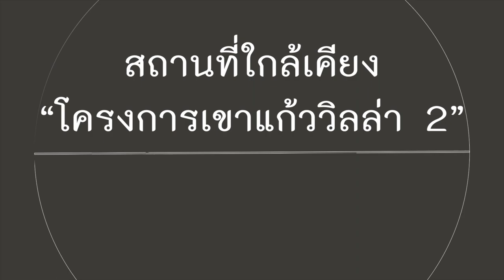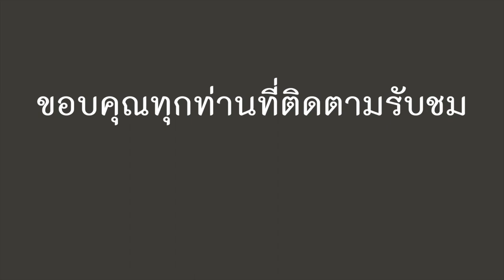หาดนพรัตน์ธารา กระบี่ : EP4 สถานที่ใกล้เคียงโครงการบ้าน "เขาแก้ววิลล่า 2"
โครงการบ้านใกล้ทะเลกระบี่ EP4 : หาดนพรัตน์ธารา กระบี่ Nopparat Thara Beach, Krabi Thailand

สถานที่ใกล้เคียงโครงการบ้านเขาแก้ววิลล่า 2 : MAIN POINT OF INTEREST, nearby place : Khao Kaew Villa 2

✅ ลงทุนพูลวิลล่าให้เข่า

✅ ฟรี ของแถมมากกว่า 15 รายการ

✔ ครัวบิ้วอิน อ่างล้างจาน เตา เครื่องดูดควัน
✔ แอร์จำนวน 2 เครื่อง
✔ โคมไฟห้องนั่งเล่น
✔ กล้อง CCTV 2 จุด
✔ มุ้งลวด
✔ เครื่องทำนำ้อุ่น 2 เครื่อง
✔ พัดลมดูดอากาศในห้องน้ำ
✔ ปั๊มน้ำ
✔ ถังเก็บน้ำ
✔ ระบบท่อกำจัดปลวกใต้ดิน
✔ ถังขยะแบบฝังผนัง
✔ ค่าใช้จ่ายในการขอมิเตอร์ไฟฟ้าและประปา
✔ ส่วนลด หากผู้ซื้อไม่ต้องการสระว่ายน้ำ

✅ MAIN POINT OF INTEREST สถานที่ใกล้เคียง

📍 สนามกีฬากลางจังหวัดกระบี่ 0.8 กิโลเมตร
📍 แมคโคร อ่าวนาง 1.9 กิโลเมตร
📍เทสโก้โลตัส อ่าวนาง 2.5 กิโลเมตร
📍 ท่าเรืออ่าวน้ำเมา 2.8 กิโลเมตร
📍 หาดอ่าวนาง กระบี่ 4.8 กิโลเมตร
📍 สุสานหอย 75 ล้านปี 5.2 กิโลเมตร
📍 หาดนพรัตน์ธารา 6.2 กิโลเมตร
📍โรงพยาบาลวัฒนแพทย์ อ่าวนาง 6.6 กิโลเมตร
📍 เมืองกระบี่ 13 กิโลเมตร
📍 โรงพยาบาลกระบี่ 13.9 กิโลเมตร
📍 สถานีขนส่งผู้โดยสารกระบี่ 14.6 กิโลเมตร
📍 ท่าเรือเจ้าฟ้า 15.8 กิโลเมตร
📍หาดคลองม่วง 15.6 กิโลเมตร
📍 หาดทับแขก 21 กิโลเมตร
📍 เขาหางนาค 23 กิโลเมตร
📍 สนามบินกระบี่ 23 กิโลเมตร